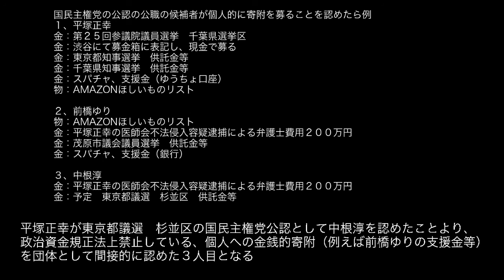平塚正幸が東京都議選 杉並区の国民主権党公認として中根淳を認めたことより、政治資金規正法上禁止している、個人への金銭的寄附（例えば前橋ゆりの支援金等）を団体として間接的に認めた３人目となる